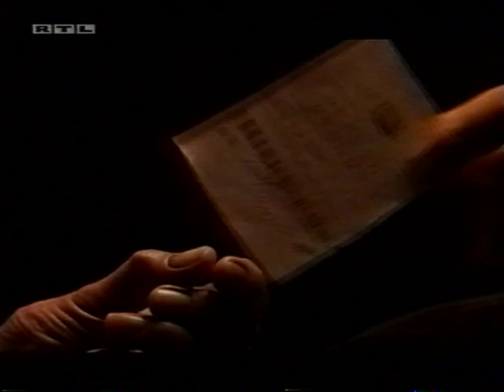cine MANI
Ein Kunstprojekt von Susanne Neumann
Produktion: Jürgen Neumann 2001
Studienprojekt
Filmausschnitte zum Thema "Hand im Film"